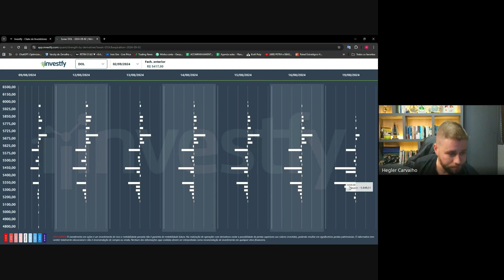Como utilizar o Sonar